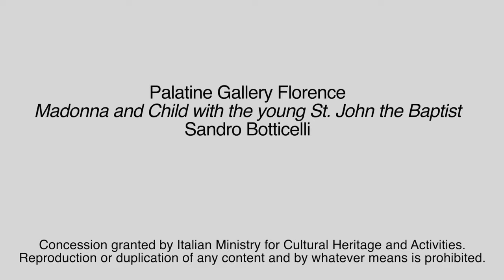Menarini Pills of Art: Madonna with the young St. John the Baptist by Botticelli (english version)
Admire with Menarini's Madonna with the child Jesus who leans over S. Giovanni Battista known as San Giovannino by Sandro Filipepi known as Botticelli.